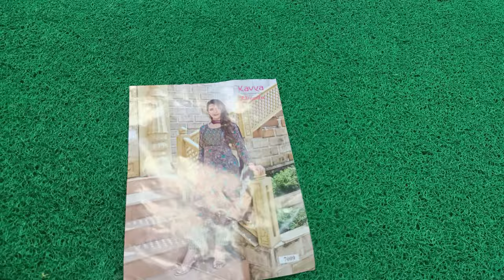Beautiful 😍 dresses collection rs 550/-&599/- only #